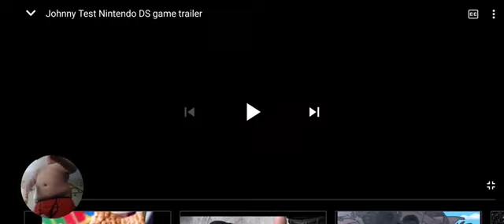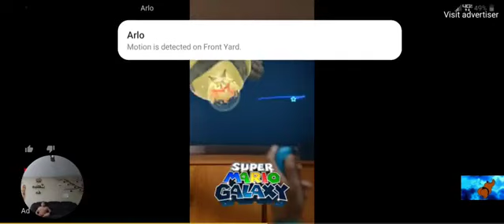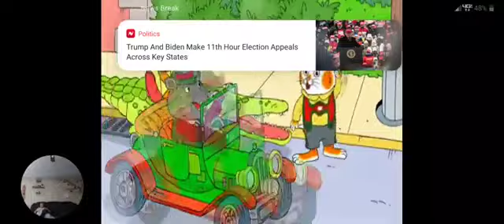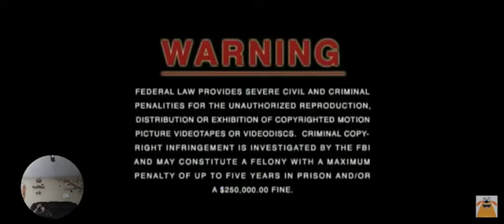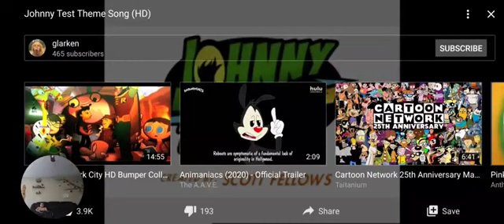Opening To Johnny Test:The Complete 1st & 2nd 2011 DVD Disc 2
NO COPYRIGHT INFRINGMENT INTENDED! Here's The Order:
1.Johnny Test Video Game Promo Incomplete
2.Nanoboy Trailer Incomplete
3.Gadget Boy Trailer
4.World Of Quest Trailer Incomplete
5.Postcards From Buster Trailer Incomplete
6.Super Duper Sumos Trailer
7.Where On Earth Is Carmen Sandiego Trailer Incomplete
8.Busytown Mysteries Trailer
9.Cookie jar promo
10.FBI Warning
11.Mill Creek Entertainment Logo
12.Cookie Jar Logo
13.DVD Menu
14.Warner Bros Family Entertainment Logo
15.Johnny Test Theme Song
That's All